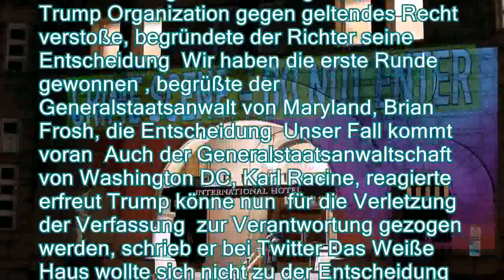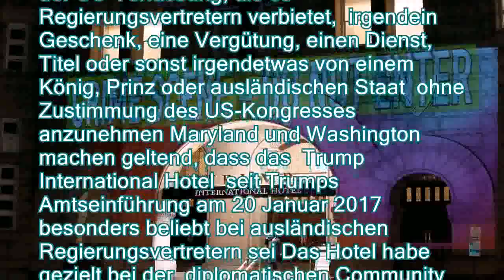Klage wegen illegaler Zahlungen: US-Justiz nimmt Trump-Hotel ins Visier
。Laut Verfassung ist es dem US-Präsidenten verboten, Gelder ausländischer Staaten anzunehmen Was aber, wenn Diplomaten in Trumps Hotel absteigen? Diese Frage klärt nun ein US-Gericht - auch, weil dort auffällig viele Staatsgäste aus Nahost logieren sollen。Ein US-Bundesgericht hat eine Klage gegen US-Präsident Donald Trump wegen illegaler ausländischer Zahlungen im Zusammenhang mit den Aktivitäten seines Unternehmens zugelassen Richter Peter Messitte wies einen Einspruch gegen die Klage des Bundesstaates Maryland und des Hauptstadtbezirks Washington zurück, beschränkte das Verfahren jedoch auf die US-Hauptstadt。Die Klageführer hätten ausreichend dargelegt, dass der US-Präsident mit bestimmten Einnahmen des Trump International Hotel und dessen Niederlassungen in Washington sowie der Trump Organization gegen gel